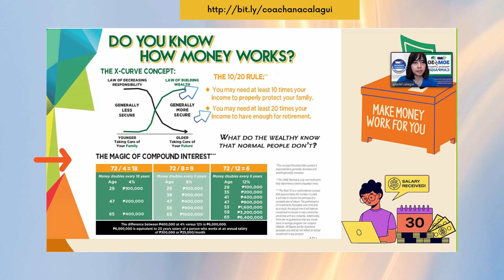How Money Works